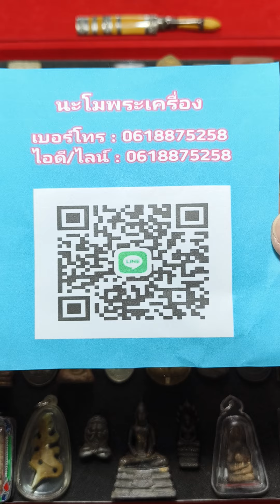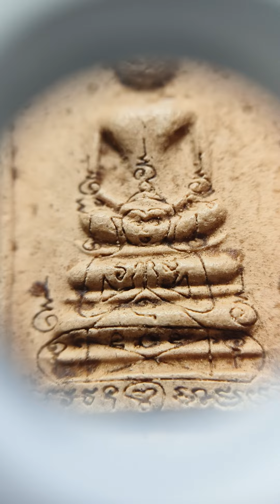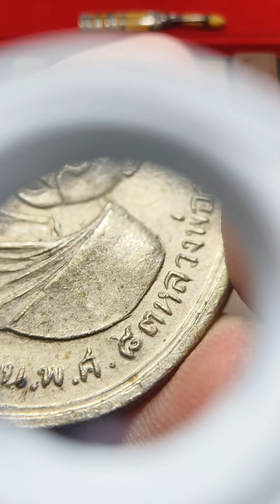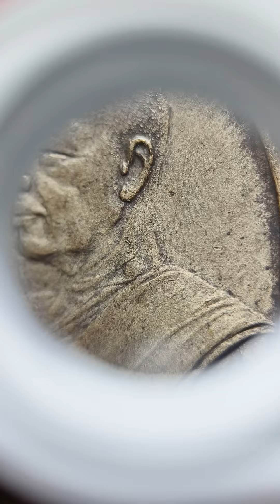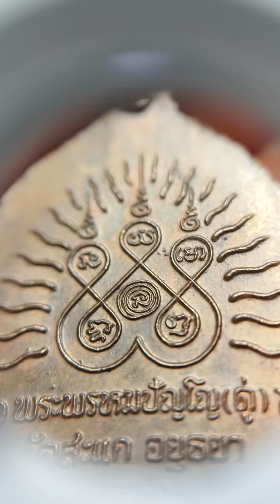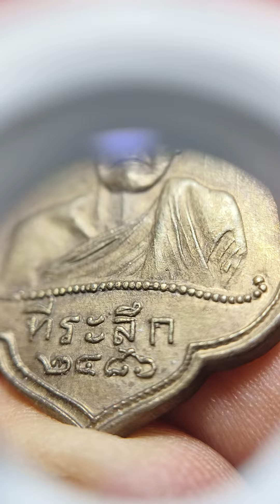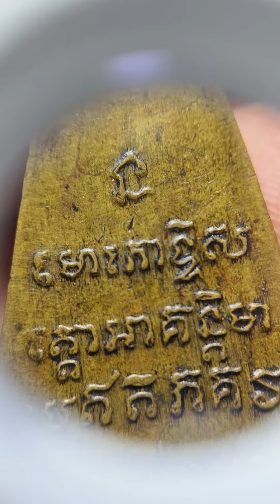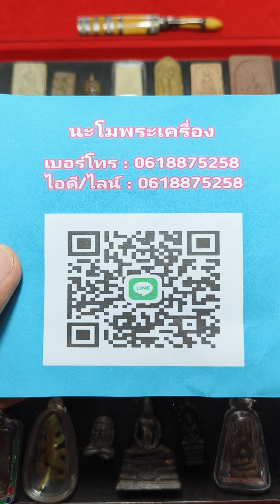Ep.429 พระเครื่อง พระบ้านพระเหมา พระบ้านทั่วไป โทร/ID Line : 0618875258 | นะโมพระเครื่อง